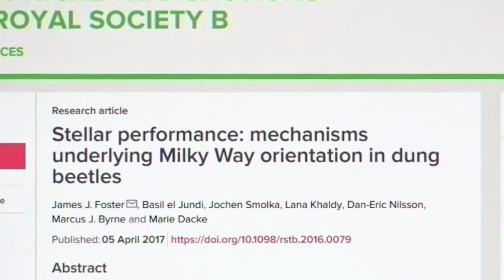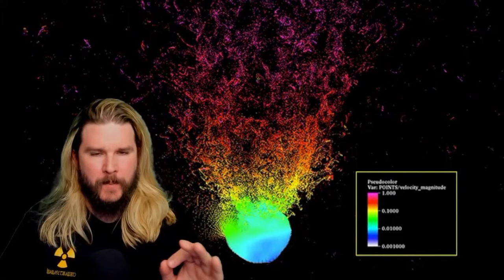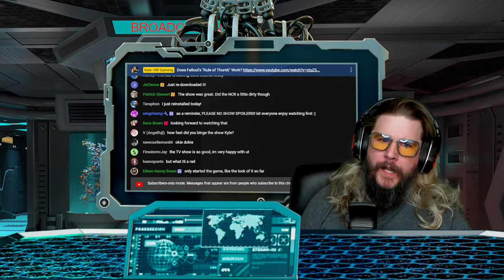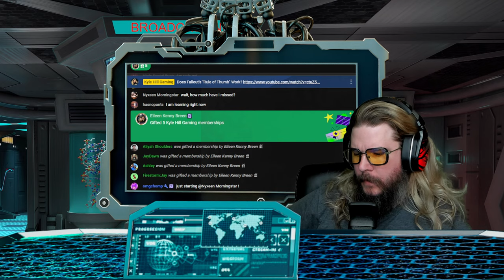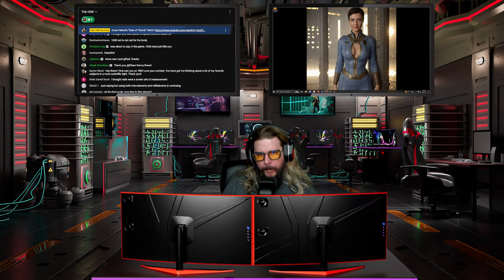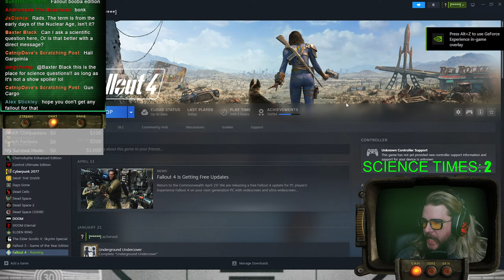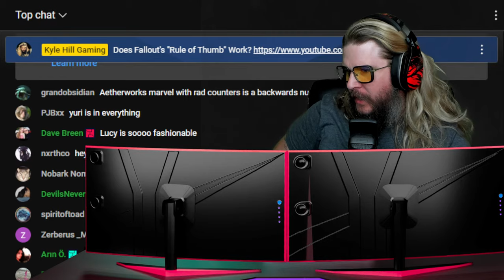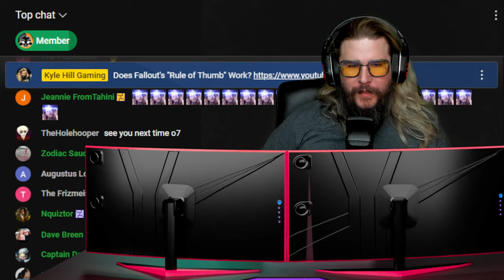🔴FALLOUT EXPLAINED BY SMARTEST STREAMER | [SCIENTIST PLAYS]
What is nuclear winter? Can ghouls exist? How powerful are laser rifles? Noted Science Zaddy Kyle Hill explains in the only streams on the internet that combine science and gaming.

😎: Kyle
✂: Charles Shattuck
🖼️: Daniel "Dagon" Haupt
🤖: @Claire Max
🎼: @mey Stream music by Karl Casey @whitebataudio